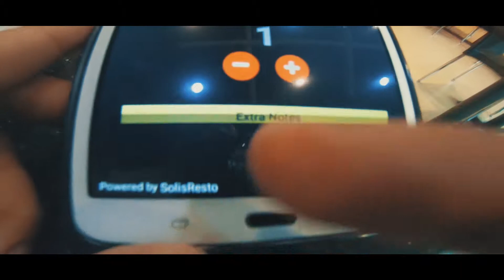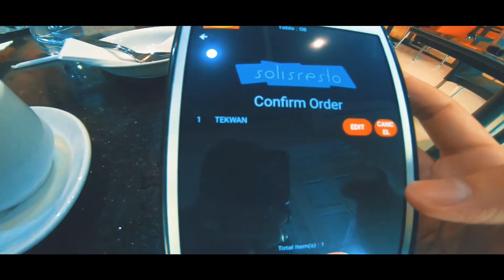CARA MENGORDER PESANAN VIA ANDROID PEMPEK SELAMAT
Seperti biasanya jika saya berpergian dan rileks sejenak saya selalu mencoba mengabadikan moment perjalanan saya. Kali ini saya mencoba pesan makanan pempek selamat via android yg telah di sediakan di meja makan tersebut.